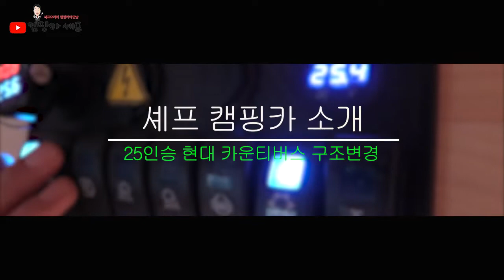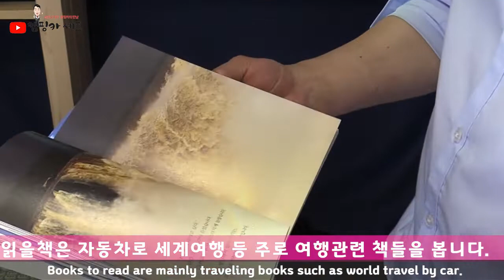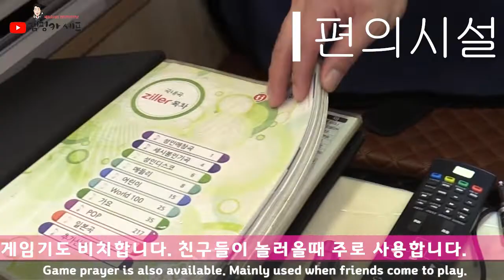셰프의 버스캠핑카?? 캠핑버스?ㅣ캠핑카 실내, 실외 소개 ㅣ편백인테리어ㅣ#캠핑버스 캠핑카 🚐ep09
캠핑카셰프 9번째 이야기는 궁금해 하시는 시청자분들을 위한 캠핑카 소개영상입니다. 제 캠핑카는 현대 카운티 25인승 버스를 5인승 편백나무 내장으로 구조변경한 캠핑카 입니다.

The 9th story of the motorhome chef is a camping car introduction video for viewers who are curious. My motorhome is a motorhome that has been restructured into a 5-seater cypress with a modern county 25-seater bus.
버스캠핑카 캠핑카 모터홈 8090세대의 캠핑카#카운티캠핑카#에어로타운캠핑카#Class A motorhome#캠핑카 홀릭#캠핑카에 미치다#캠핑요리#캠핑카 여행#캠핑카 브이로그#캠핑카 차박#차박#캠핑장#버스캠핑카 이야기#셰프의 캠핑카#요리#캠핑먹방#간단요리#차박요리#감바스#코코뱅#빠네#회뜨는 방법#일식#사시미#회#초밥#조인캠핑#3분요리#5분요리#낚시#여행#숙박#노지캠핑#캠핑바베큐#숯불구이#인버터#솔라판넬#무시동히터#편백나무#주행충전기#온수매트#캠핑카 노래방#한우바베큐#와규스테이크#해물#가을단풍#단풍캠핑#버스 짐칸 리뷰#낙엽#가을속으로 캠핑카#밤 캠핑카#버스캠핑카 세차#한여름밤#여름 계곡캠핑#여름휴가#장마 캠핑카#캠핑카 견인#캠핑카 고장#캠핑카 수리#캠핑카 난방#서울살이 캠핑카#폭우중 캠핑카#미니화로#투망#통발#벚꽃#나는 요리사#캠핑카 책읽기#세계여행 캠핑카#세계일주#차박 여행#차박 세계여행#호롱불#저소음 발전기#코펠#버너#침낭#텐트#백팩장비#랜턴#모기향#참숯#참나무 장작#소나무 장작#손도끼#피아마 어닝#LED 외부등#LED 실내등#24VOLT#변환침대 테이블#바닥난방#온수난방#캠핑카 화장실#캠핑카 샤워#포타포티 변기#아침조깅#유튜브 촬영#유튜브 기획#캠핑카 음악#Cooking#Chef#Mukbang#Camping#Simple food#Camping site#Snacks#버스 타이어#버스캠핑카 브이로그#캠핑장의 달밤#캠핑카 홀릭#Campingcar holic# driving#집콕족#차박족#홈트족#캠핑카 화재#소화기#RVing#caravan#트럭캠핑카#캠핑트레일러#캠핑 스피커#블루투스 스피커#가데나#호제록 호스#정수기#호스릴#중고캠핑카#캠핑카 가격#캠핑카 제작#캠핑카 구매#캠핑카 개조#캠핑카 만들기#수입캠핑카#캠핑카 부품#시티밴 캠핑카#캠핑블로거#캠핑카 숙박#캠핑카 하루#캠핑카 세대#캠핑용품#캠핑카렌트#캠핑카가격#캠핑카대여#차박매트#캠핑트레일러#캠핑카제작#럭셔리글램핑#캠핑카제작업체#스타렉스캠핑카#미국캠핑카#포드캠핑카#카라반가격#감성캠핑용품#국산카라반#모터홈#서울근교글램핑#미니멀캠핑#정박형캠핑카#캠핑카부품#캠핑카튜닝#4인가족 캠핑카#캠핑소품#캠핑용품사이트#피크닉용품#경차캠핑카#자동차캠핑#차박하기좋은차#캠핑카추천#저렴한캠핑카#미니버스구매#미니버스렌트#버스렌트카#캠핑카트레일러#캠핑카임대#해외캠핑카#청주캠핑카#대전캠핑카#수원캠핑카#서울캠핑카#광주캠핑카#대구캠핑카#제주캠핑카#천안캠핑카#캠핑카난방#캠핑카수리#캠핑카전기#캠핑카수도#캠핑카수입대행#캠핑카에어컨#인산철밧데리#인산철전용밧데리#용인캠핑카#아드리아카라반#견인장치장착#럭셔리캠핑카#이동정비차#오페라글램핑#캠핑카낚시#문경짚라인#갤로퍼캠핑카#벤츠캠핑카#보트대여#위네바고#벤츠버스#에스오일모바일주유권#제주스카이워터쇼#롯데타워#나주중흥골드스파#원주뮤지엄산#구미카라반#무역회사#롯데타워전망대#제2롯데월드전망대#SK 엔카 캠핑카#캠핑카 개조비용#캠핑카 창문#중고캠핑카매매#캠핑카 자작#캠핑버스#이동식사무실#미니버스캠핑카#베일리카라반#캠핑카고트레일러#카고트레일러#제트스키#제설차#제설기계#화물트레일러#넉가래#염화칼슘살포기#씨두#스타렉스중고캠핑카#롯데워터파크#용평리조트리프트권#김해워터파크#초보캠핑용품#지하주차장캠핑카#인천중고캠핑#자동차중고밧데리#베어스타운리프트권#휘닉스파크리프트권#장유롯데워터파크#칠갑산얼음분수축제#포천온천#울진가볼만한곳#중고캠핑카가격#HYBRID#올뉴카니발캠핑카#대구스파밸리#지프트럭#버스신차#마이티캠핑카#저상버스#라보적재함#여수케이블카예약#스파온천#이베코캠핑카#카펫세탁#루라청소기#캠핑카 부품판매#제설바이크#쌍용픽업트럭#전기공구함#이태리타월#설악산버스#장의버스#경유호스#딸기택배#캠핑카 DIY#스파로#고창온천#솔라티캠핑카#울진성류굴#부여시티투어#다마스용달가격#제주도 푸드트럭#인밴#시티보이#르노마스터캠핑카#리조트패키지#렉스턴캠핑카#스파크차박텐드#서민갑부캠핑카#트럭캠퍼제작#스타렉스3밴캠핑카#추레라#이천미란다스파플러스#장암아일랜드캐슬#여수디오션리조트콘도#카운티캠핑카중고#브라부스#본보빌#캠핑카테이블#카라반공장#캠핑카온수기#겨울캠핑#호텔뷔페식사권#경남카라반#대형버스캠핑카#더스타휴빌리지#파주동화힐링캠프#우리나라경차#장애인가스차#용인민속촌입장권#카라반구매대행#무의도여행#리무진시트#가죽시트#현대캠핑카#천안카라반#충주카라반#장성카라반#가온카라반#완도카라반#용인카라반#양산카라반#양산캠핑카#양양캠핑카#양평캠핑카#여수카라반#영광카라반#영월카라반#서산카라반#서천카라반#성주카라반#밀양카라반#보은카라반#부여카라반#담양카라반#목포카라반#경남캠핑카제작#경산캠핑카#고창카라반#코란도스포츠캠핑카#집시카#웰팍시즌권#캠핑카라반중고#대명리조트눈썰매장#비발디눈썰매장#컨트리맨2세대#카라반중고#티어드롭카라반#태양광부품#썬캠프#아쿠아롤호스#아쿠아롤펌프#카라반텐트#캠핑카실내등#카라반계단#평창허브나라#가성비캠핑카#가족캠핑카#하나캠핑카#캠핑카중고시세#코치밴캠핑카#저가캠핑카#더블캡캠핑카#예쁜캠핑카#레스타캠핑카#맥시밴#모빌홈#경매캠핑카#극한직업캠핑카#캠핑트레일러대여#부캐너#캠핑카종류#면허필요없는카라반#아크로스#비발디시즌권#카라반양도#카라반직거래#전주카라반#텅잭#알코커플러#천안중고캠핑카#스카니아덤프#벤텍#레이캠핑카#거제워터파크#캠핑카할부#울산눈썰매장#카라반스위치#400급카라반#히피의꿈#현대캠핑카가격#캠핑카전시회#캠핑카매매#중고에어스트림#에어스트림카라반#에어스트림중고#아톰캠핑카#티큐브#에쿠스VI#세미캠핑카#25인승캠핑카#캠핑카주차장#산수유축제#광주카라반#짐니#코레일예매#렌더스카라반#ISOLATOR#24V주행충전기#캠핑카주행충전기#카라반냉장고#이천카라반#한화아쿠아플라넷여수#스캠프카라반#울산카라반#서울랜드자유이용권#아쿠아롤#경주버스투어#순천카라반#더카라뷔페#신차싸게사기#신차사이트#신차구입방법#신차구매혜택#스파크렌탈#강남골프강습#두성이동업무차#에드위캠핑카#티큐브카라반#포항캠핑카#아리아캠핑카#제천리솜포레스트숙박#남양주카라반#현대자동차캠핑카#어닝룸#봉고3캠핑카#코란도투리스모튜닝#장호항투명카누#키자니아입장권#투명카누#패러글라이딩가격#하이원리프트#홍천비발디스키#스키장#리프트할인권#여수경도글램핑#오션월드할인카드#욕지도여행#울산고래바다 여행선#웰리힐리파크리프트권#경주토이빌리지#고양스타필드할인#김해가야랜드#대구83타워#월오동캠핑카#다니고캠핑카#JJ캠핑카#미평캠핑카#제일모빌캠핑카#뉴슈퍼에어로시티#45인승버스캠핑카#15인승버스캠핑카#TT 자전거#자동차하이브리드#승합차종류#캠핑카도색#카라반도색#유니밴RT#월든캠핑카#에스모티브#하이엔트캠핑카#스즈키허슬러#현대자동차가격표#테슬라모델3실구매가#테슬라렌트#제주도테슬라렌트#전기차렌탈#다온티엔티#제우스캠핑카#자동차시대#이삭특장#워크스루밴캠핑카#연예인밴#랭글러연비#캠핑카연비#신차패키지#구조변경#캠핑카박람회#봉고캠핑카#스캠프카라반#대차#크랜드카니발차박#SUV텐트#BMW신차#자동차이전비용#2019미니쿠페#스타렉스커튼#모델S